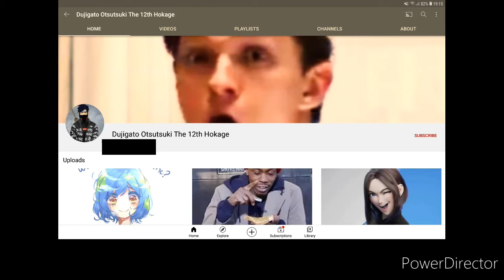my friend channel